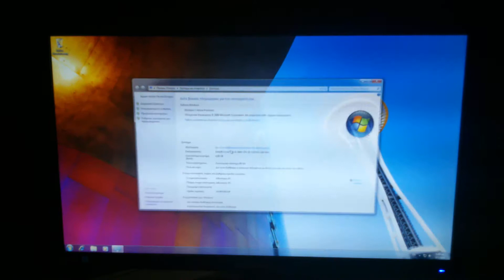Windows 7 Startup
windows 7 64bit startup with ssd intel core i5 4gb ram